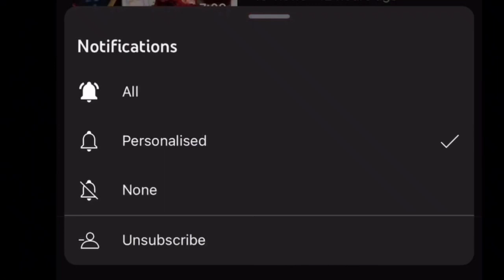Cheese Ball Recipe| cheese ball kaise banate hain|Cheese Balls Easy Recipe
hello everyone,

Cheese Balls | Easy Crispy Potato Cheese Ball Recipe
Potato Cheese Balls are perfect for special occasions as well as lunch box and Ramzan Iftar recipes. These Cheese Balls are crispy outside and Cheesy tempting inside.
for detail recipe watch my uploaded video and follow my all recipe steps whenever you tried this recipe then don't forget to rate the recipe and let me know how you got on in the comments below I love hearing from you!

✔️ don't forget
👉 Share to your Friends
👉 comments